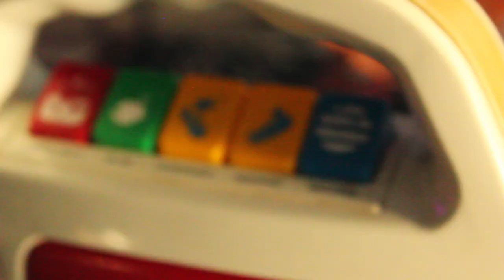Jospop + Vis-pop roadmovie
camera & montage: Xander Desmet
Jospop + Vis-pop 31/08/2013